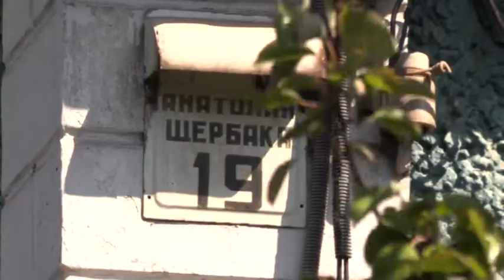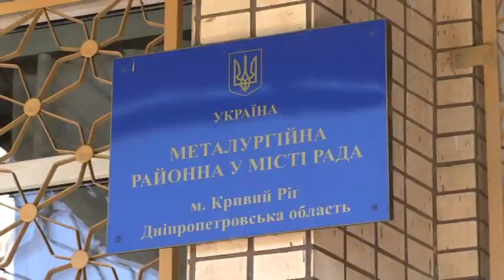Люди постали проти сусідки, яка знущається над власними дітьми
Один із епізодів насилля навіть встигли зафільмувати. Побачивши, що її знімають, героїня напала й на автора відеоролика. Чи дійсно діти віком трьох та шести років в небезпеці? Сторони конфлікту слухали наші журналісти.